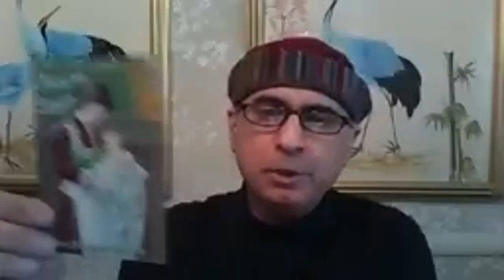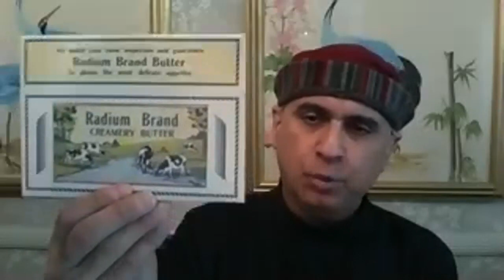Posthuman Forum "The Philosophical and Political Implications of Covid19 and the Posthuman"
Welcome to the Posthuman Channel!
Please, follow these guidelines in order to join the conversation: Stay on-topic. Don't spam. Be polite. If you cannot follow these 3 simple guidelines, we kindly invite you to join the conversation somewhere else. Thanks. Peace & Visions
​The Global Posthuman Network is starting a series of live digital forums in the midst of the coronavirus pandemic. This is the first of our Posthuman Forums on the topic:
"The Philosophical and Political Implications of Covid19 and the Posthuman".
Speakers: Kevin LaGrandeur, Stefan Lorenz Sorgner, Christine Daigle, Jamie Del Val, Maggie Jiang, Denny Daniel.

The event was held on Saturday, May 30th 2020, 12pm-1.30 pm (Eastern time) live on Zoom.

The event was sold out -  tickets were free, but people had to register. We had 250 registering and 152 connecting live from each continent (countries included: the US, Europe, India, China, Brazil, Korea, South Africa, Pakistan, Nigeria, Australia, Mexico, Canada etc.).

PROGRAM
Introduction
(5 minutes)

Facilitators:
Francesca Ferrando (NYU / Posthuman Global Network)
Jim McBride (NYU / NY Posthuman Research Group)

Speakers:

1. “Why it is Helpful and Dangerous to Use AI to Fight Covid”
Kevin LaGrandeur (New York Institute of Technology, US / NY Posthuman Research Group)
​(5 minutes)

2. “A Democratic Usage of Digital Data”
Stefan Lorenz Sorgner (John Cabot University, Italy / Beyond Humanism Network)
​(5 minutes)

3. Posthuman Technology during COVID-19”
Maggie Jiang (NYU, US / China)
​(5 minutes)

Q/A
​(20 minutes)

4. “Posthuman Vulnerability”
Christine Daigle (Brock University, Canada / Posthumanism Research Institute)
​(5 minutes)

5. "The Virus, our Ally for Metahumanist Mutations"
Jaime del Val (Metaverso Institute)
​(5 minutes)

6. "Stimulus Serenades for Social Change: Putting the "Social" back in Social Distancing"
Emily Bauman (NYU)
​(5 minutes)

Q/A
​(20 minutes)

7. “A History of Treating Disease through Objects” (Visual Exhibition)
Denny Daniel (Museum of Interesting Things, NYC, US)
​(5 minutes)

Final Remarks and Announcements
​​(10 minutes)
Each Summit will turn into an episode of our Vlog "Posthumans"